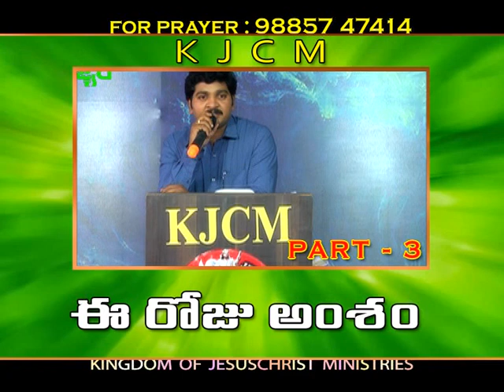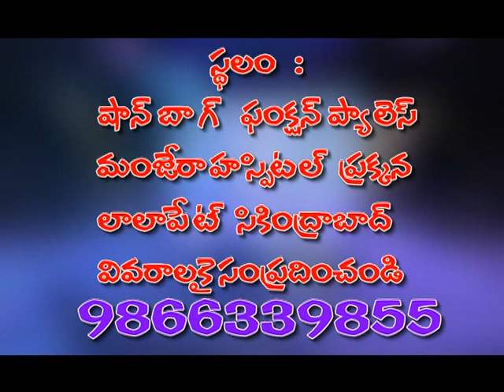Bro.pavan paul MSG 205